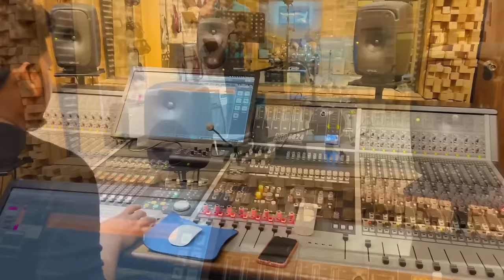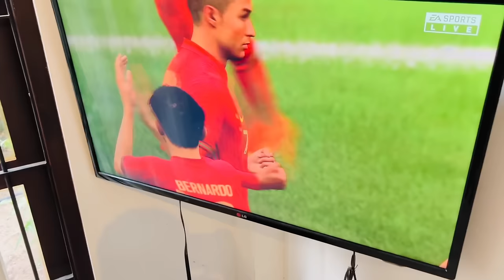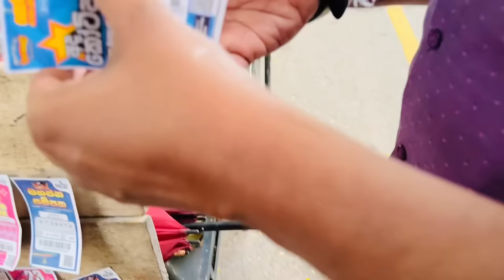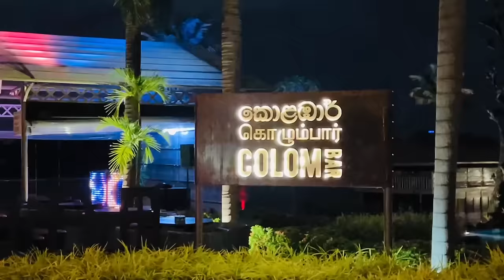බලන් ඉද්දි වාසනාව වැඩ කරපු හැටි🙈 -Sangeeth Dini Vlogs|Sangeeth Satharasinghe